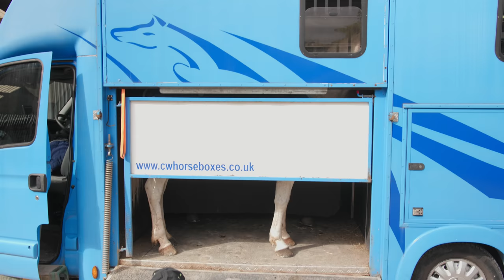Endurance Challenge Esme! AD We Went So FAST!!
Endurance Challenge Esme! We Went So FAST!! | This Esme

@bethendurance on Instagram

Animals
Casper 15hh 2006 white grey Connemara
Mickey 13hh 1999 cream Irish pony